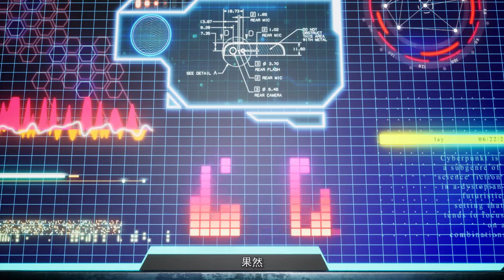Block Warrior 04